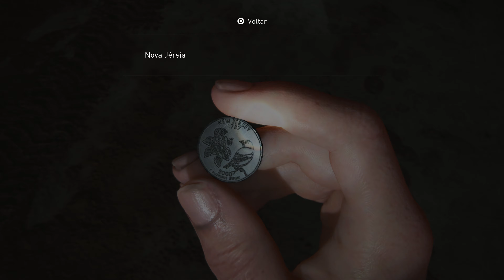The Last of Us Part II PS5 Episódio 18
Bem vindos ao meu canal, espero que gostem dos videos.

Se gostares dos meus videos e quiseres fazer uma doaçao usa o link a seguir

Deixa o teu like e subscreve caso nao o tenhas feito ainda Obrigado :)

Joga o vencedor de mais de 300 prémios de jogo do ano, remasterizado para a consola PlayStation®5. Revisita ou joga pela primeira vez a história da Ellie e da Abby, agora com melhorias gráficas, novos modos de jogo como a experiência de sobrevivência roguelike Sem Regresso, integração total do comando sem fios DualSense™ e não só.

Cinco anos após a perigosa viagem que realizaram pelos Estados Unidos pós-pandémicos, a Ellie e o Joel assentaram em Jackson, Wyoming. Viver numa comunidade de sobreviventes próspera trouxe-lhes paz e estabilidade, apesar da constante ameaça dos infetados e de outros sobreviventes mais desesperados. Quando um evento violento interrompe esta paz, a Ellie embarca numa viagem incansável para fazer justiça e virar a página.